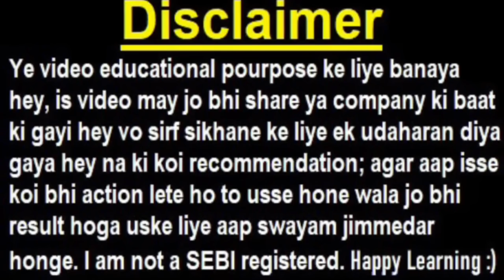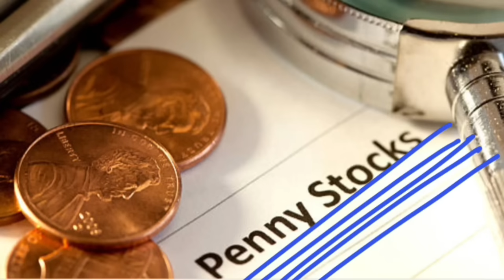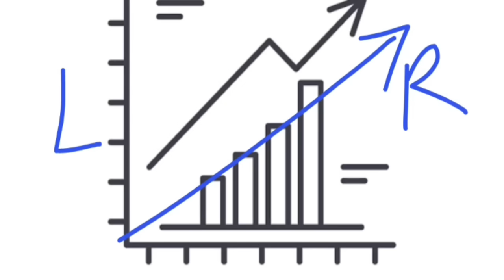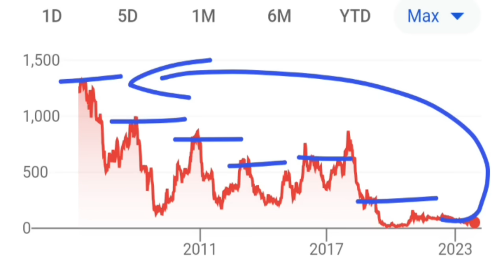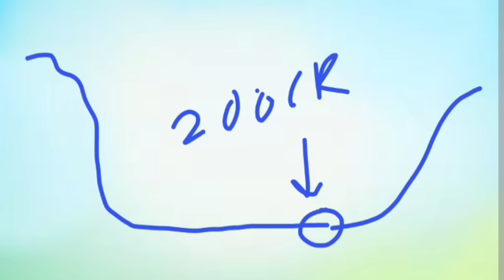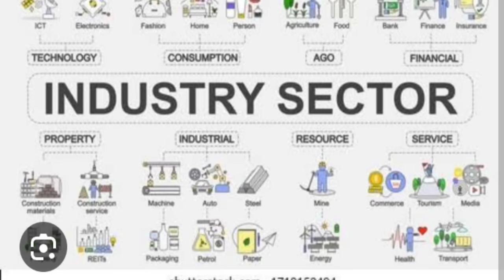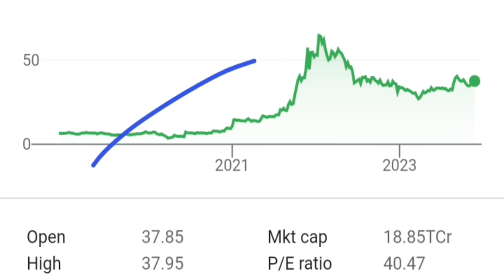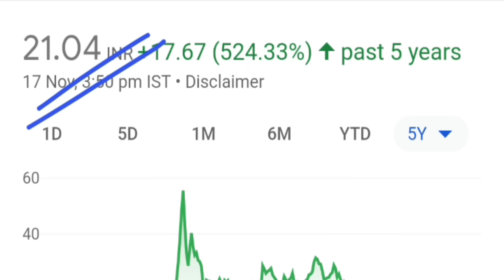Multibagger Penny Stock कैसे ढूंढे ⚫ How to Find Multibagger Penny Stock⚫ Stock Market For Beginners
Is video me :
maine aapko sikhaya hey ki kaise multibagger PENNY STOCKS chunne chahiye , kya logic hona chahiye ., with few examples .

Topic Covered :

How to Find Penny Stock
How to Find Multibagger Penny Stock
multibagger penny stocks 2023
Penny Stock
penny stock under rs 10
rakesh jhunjhunwala penny stocks 2023
debt free penny shares
latest penny stocks
Best Penny Stocks 2023 below 10 rs
top multibagger penny stocks

ty :)